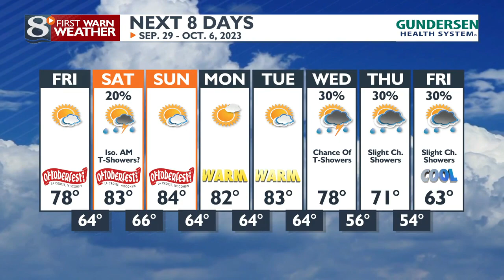Your Morning News Now for Thursday 9/28/23